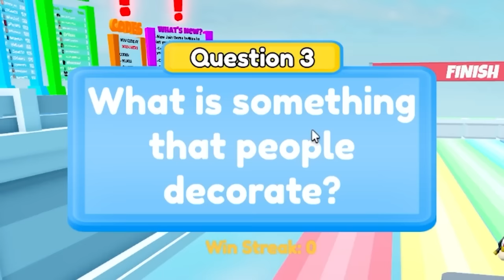Upgrading NOOB FLASH to GOD FLASH! (Roblox Movie)